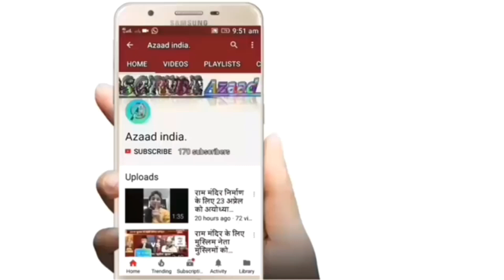श्री कृष्ण कौन है। महाभारत से लेकर श्री कृष्ण के जीवन परिचय तक। असली वीर योद्धा या रणछोड़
नमस्ते दोस्तों आज मैं आप लोगों को बताऊंगा कि किस तरह से श्रीकृष्ण को हम लोगों ने गलत बनाया है श्री कृष्ण जो अपने जीवन में एक भी युद्ध नहीं हारे उनको हमने रणछोड़ बना दिया कहते हैं कि वह क्षण छोड़कर भाग गए जबकि ऐसा कभी था ही नहीं वह हमेशा से एक भी देश और वीर थे और हमने उन्हें रणछोड़ बना दिया कहते हैं वह गोपियों के साथ में रासलीला ल चाहते थे जबकि ऐसा बिल्कुल भी नहीं था